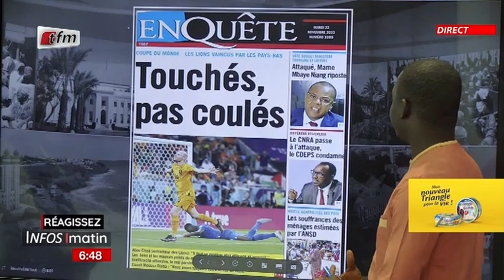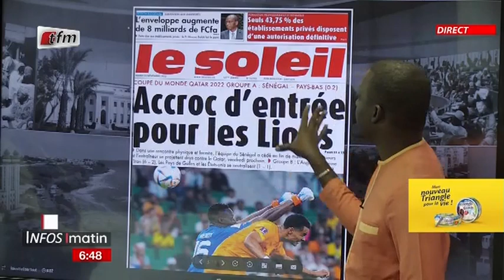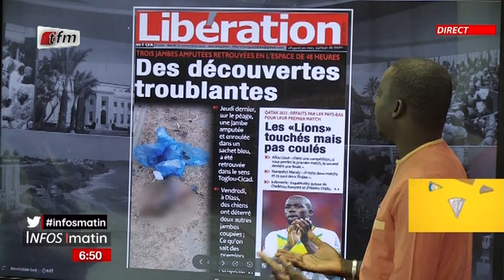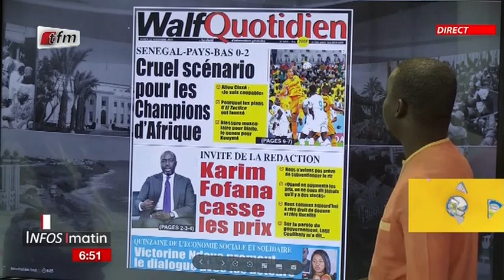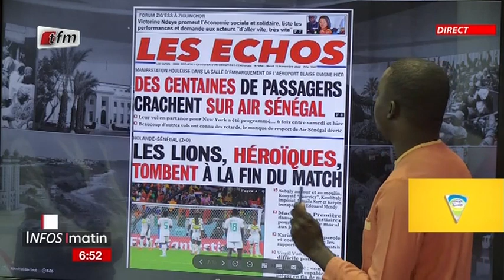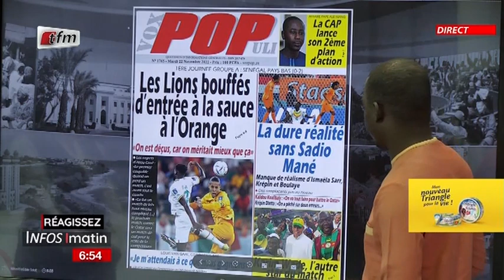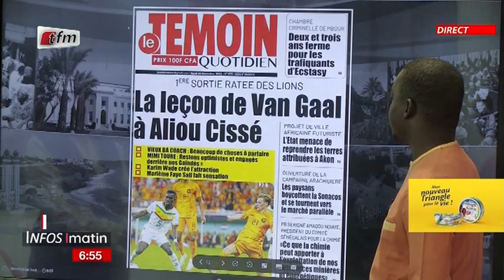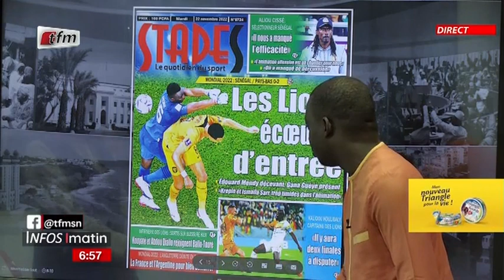Revue de Presse: Chérif DIA - 22 Novembre 2022